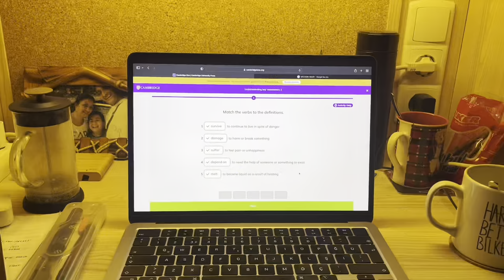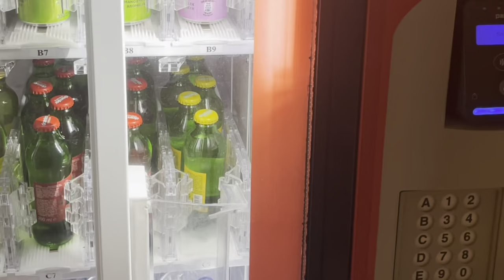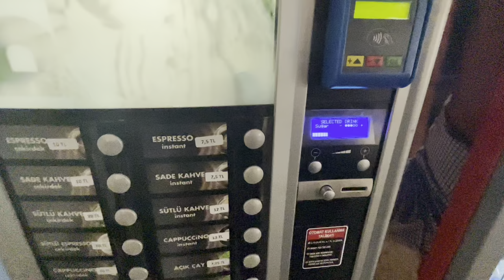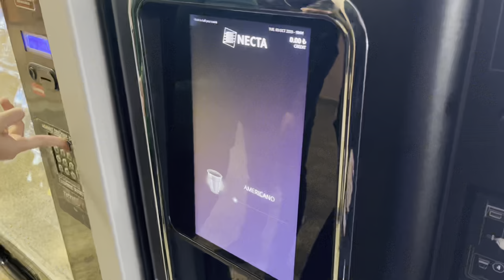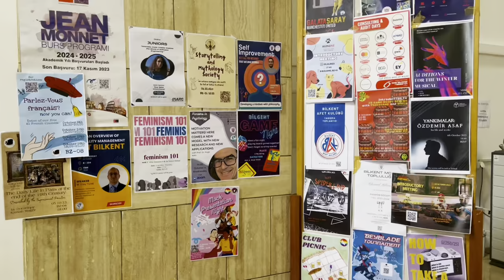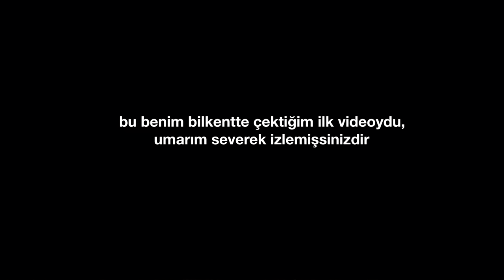bilkent günlükleri #1 | hazırlık eğitimi, mansur yavaş konferansı, bilkent üniversitesi vb.